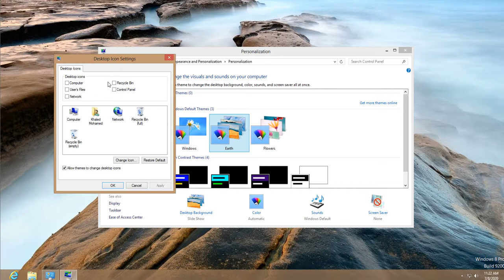Show desktop icons Win 8,